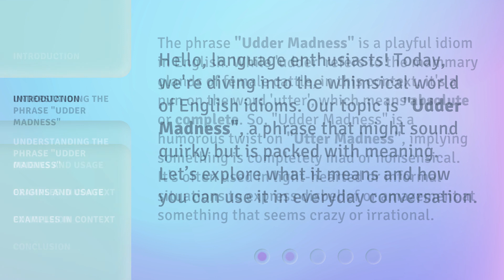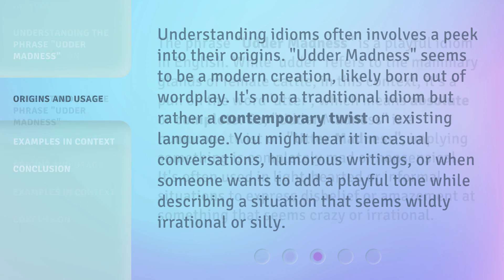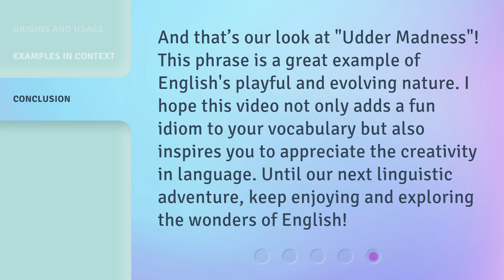Udder Madness: Unraveling English Idioms!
00:00 • Introduction - Udder Madness: Unraveling English Idioms!
00:27 • Understanding the Phrase "Udder Madness"
01:04 • Origins and Usage
01:34 • Examples in Context